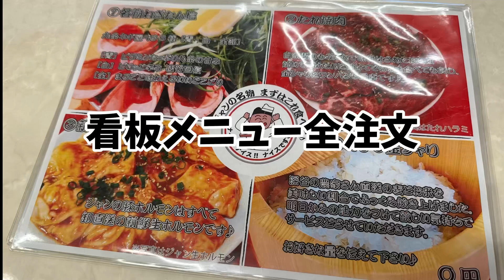【vlog】社会人になっても親友と過ごせる休日が最高過ぎた